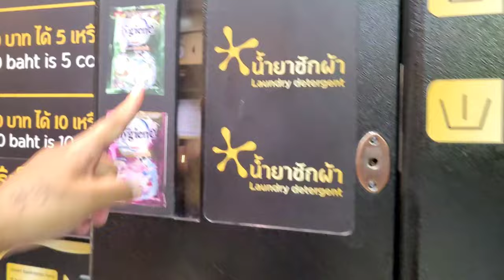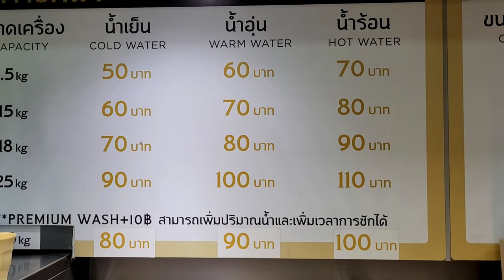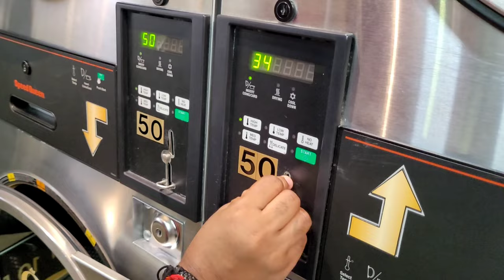[ 1 Ti Letour ] Lave Linge (Laundry System) 👕🩳 En Thaïlande 🇹🇭 | Rostone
1 ti video simple sur ban laundry system ki nu truve dan lasie specialement en Thaïlande et Malaisie.

Nou remercier Kailash Ragoo pou so support.